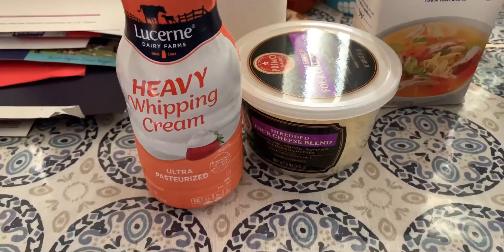Zuppa Toscana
The best soup ever!! Everyone always asks what it is or how my boyfriend and I make it , well here it is in my new vloggie.